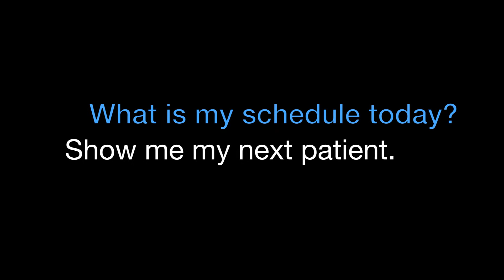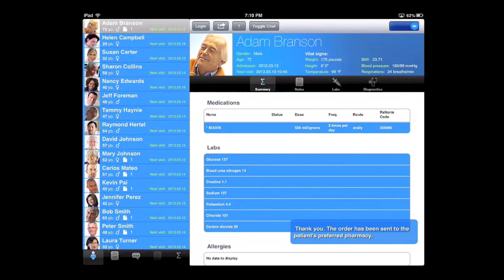Healthcare Virtual Assistant: Project "Florence"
More than 100 years ago, Florence Nightingale, who is credited as the founder of modern nursing, worked to change how society viewed illness.  Known as “the lady with the lamp,” Florence made rounds to her patients’ bedsides throughout the night, checking on conditions and administering treatment to those in need.  Her care didn’t stop there.  As a statistician, she collected data on her patients, aggregating information about different illnesses into polar area diagrams, akin to today’s circular histogram, in order to illustrate seasonal sources of patient mortality at her hospital.  She used these graphical representations to create reports and educate the medical community and members of Parliament on the importance of public health initiatives. Although times have changed, the importance of leveraging real-time data to help clinicians make the most informed decisions for patient care remains the same.  Building on what Florence Nightingale started, our virtual assistant, Florence, provides assistive intelligence to physicians, helping to improve health outcomes.